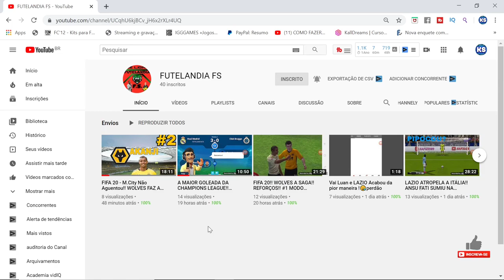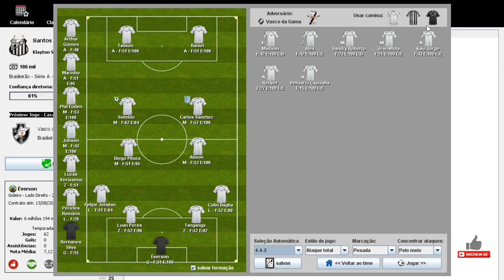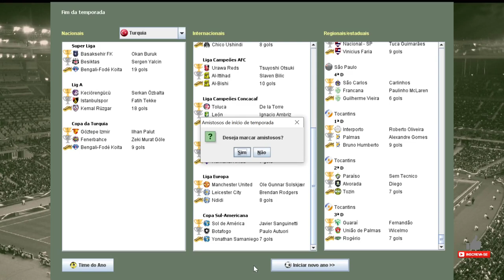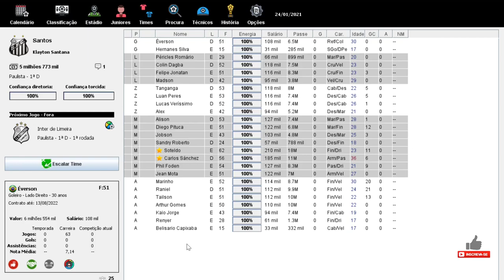FINAL 1ª TEMPORADA!!!?BRASFOOT 2020(modo carreira) SANTOS FC #12